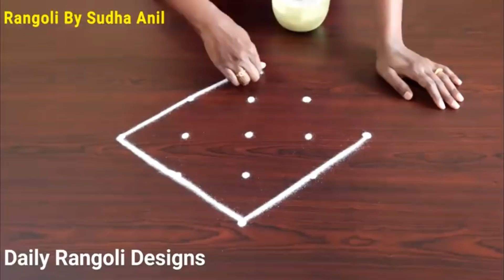Simple 5*1 dots Rangoli Designs | Easy Daily Kolam | Traditional Kolangal | Cute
Simple 5*1 dots Rangoli Designs | Easy Daily Kolam | Traditional Kolangal | Cute Muggulu #2999